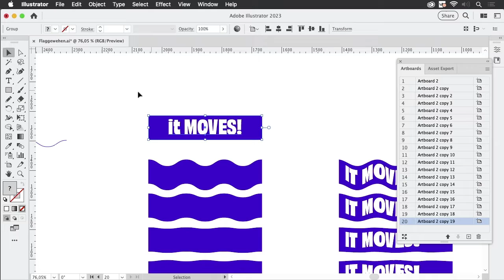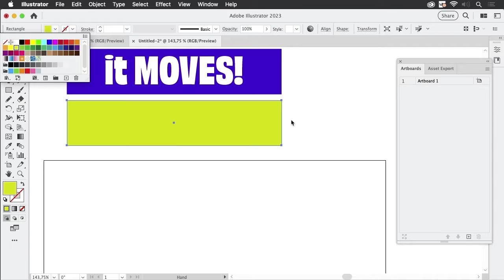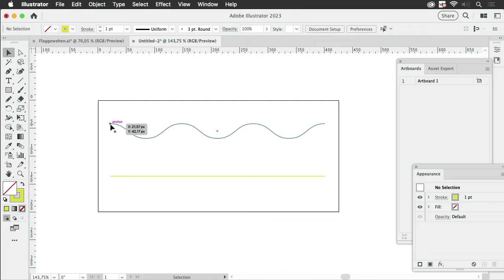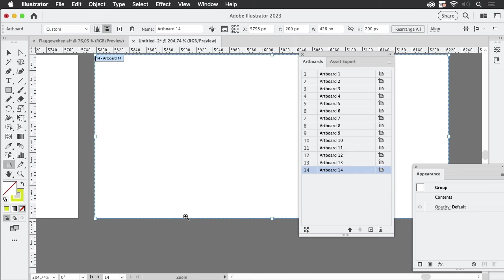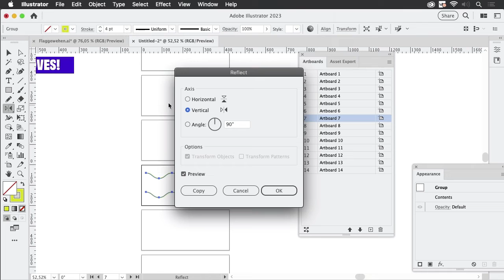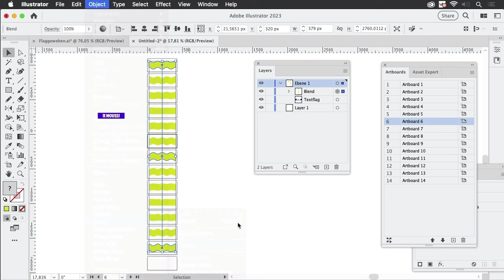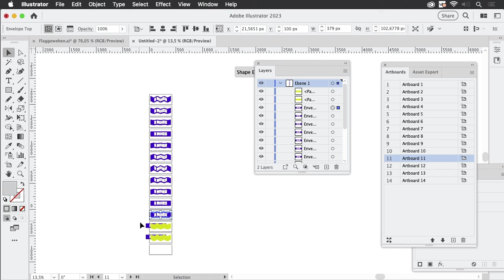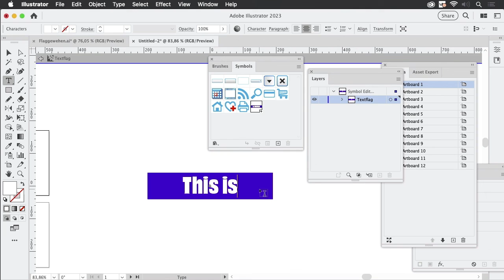How to Create a Waving Flag Animation in Illustrator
Can't get enough of animation? Me neither. So here's how to create an animation of a waving flag with text in it and of course the text is also easily editable, so you can adapt it to your campaign.